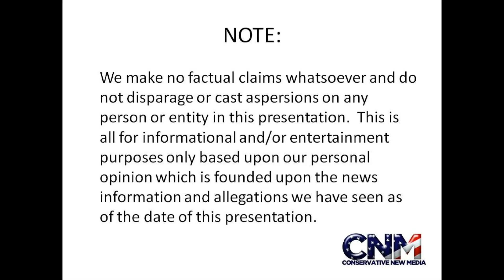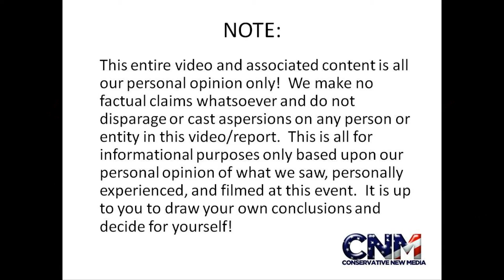"I love Sarah Palin" vs. "I hate Sarah Palin" - GOP Official vs. John & Paul (Pt 2)